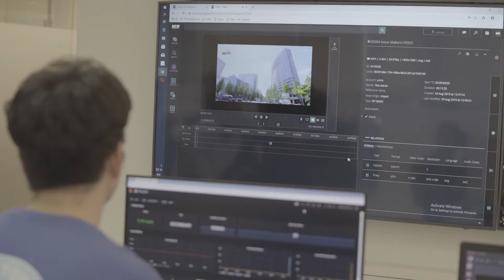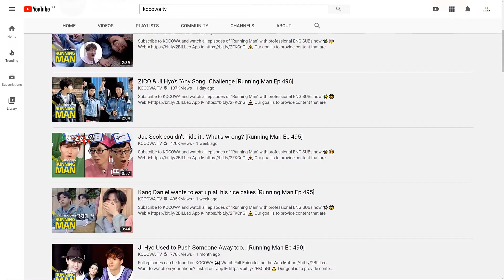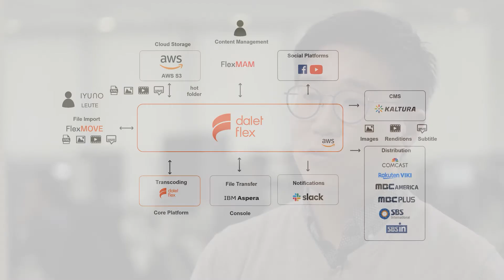wavve Americas builds a global media brand with Dalet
The wavve Americas is a joint venture between the three major Korean Broadcast Networks – KBS, MBC, and SBS. Seeing the international distribution potential of Korean television content, KCP's founders created a premium customer experience for Korean TV fans all over the world through its a cloud-based streaming platform, KOCOWA.

To deliver the most premium experience and expand operations, wavve Americas leverages Dalet Flex. The Platform enables KCP to streamline their content supply chain, manage advanced metadata and subtitles, as well as boost multi-platform distribution, social media presence and brand identity.

KOCOWA streams the best in Korean Entertainment across the Americas.